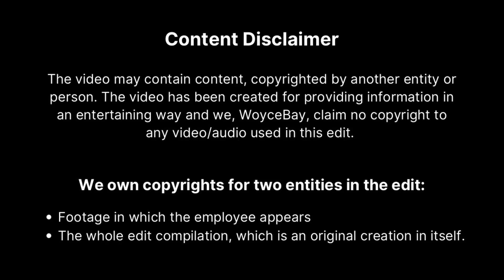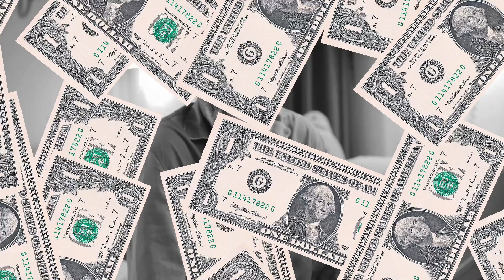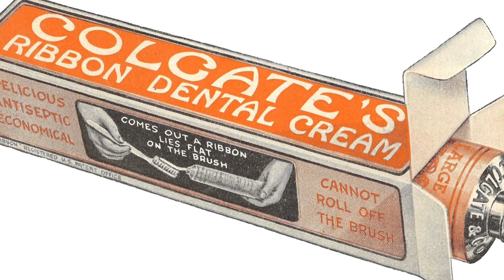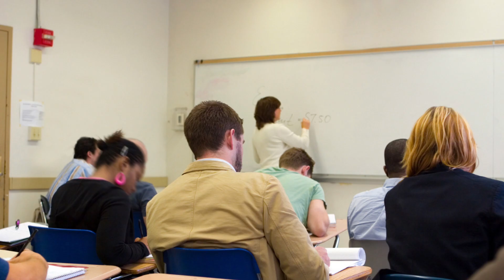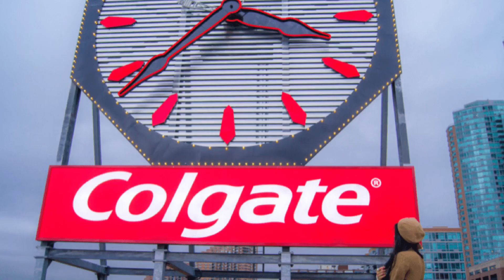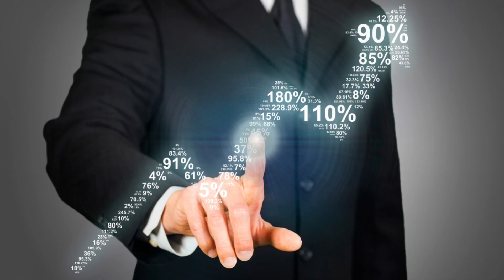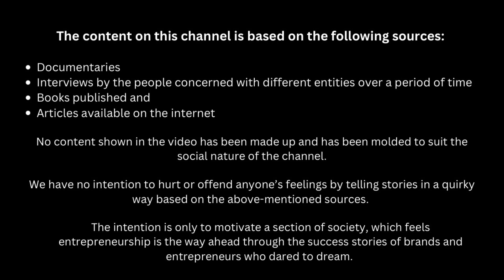Colgate ki Kahaani | Success | Entrepreneur | Motivation | Business Case Study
William Colgate was a small Soap Seller and went on to build an empire that is a world leader in this category. He and his son Samuel Colgate initially took the company to new heights after a shortfall and never looked back. Here is the story of a British Immigrant to America who made it big in the oral hygiene category